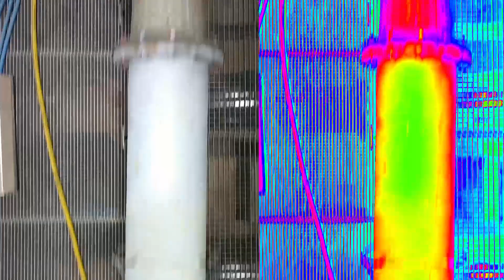Nos drones vos images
Nous sommes constructeur et opérateurs de drones, découvrez nos vidéos, nos applications et pour en savoir plus, venez visiter notre site internet